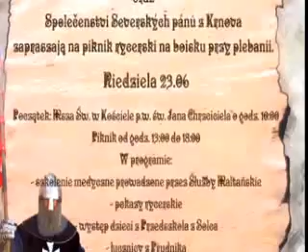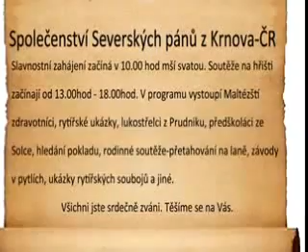BRACTWO RYCERSKIE MALTUS SOLEC - 9